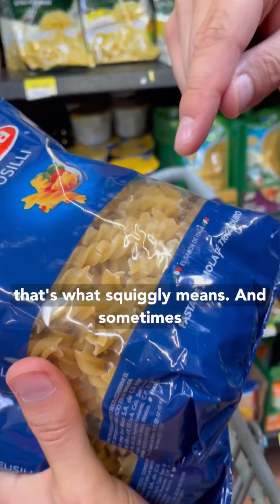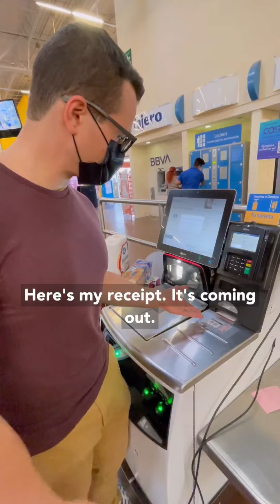How To Go Shopping (Learn English)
American English Teacher, Jim, has been helping many people improve their English listening, reading, speaking, writing and pronunciation skills since 2010.

How can you improve your English and sound more like a native English speaker?

⭐️Watch English movies
⭐️Read English literature
⭐️Listen to English music
⭐️Practice speaking during your free time.
⭐️Arrange to speak with native English speakers as often as possible